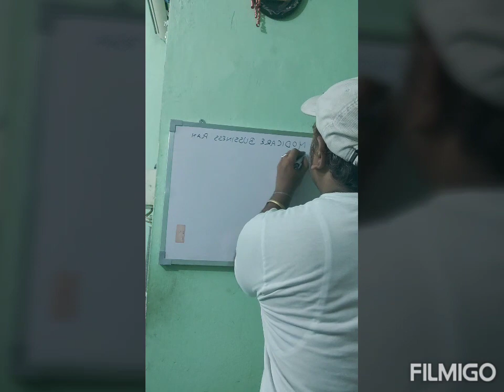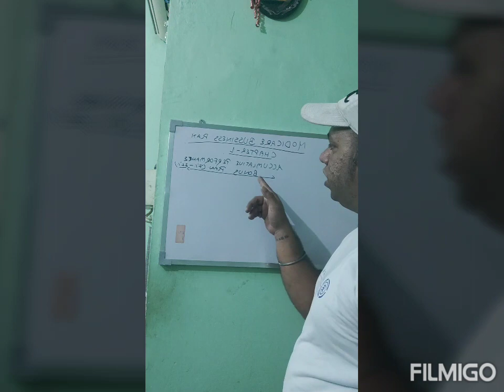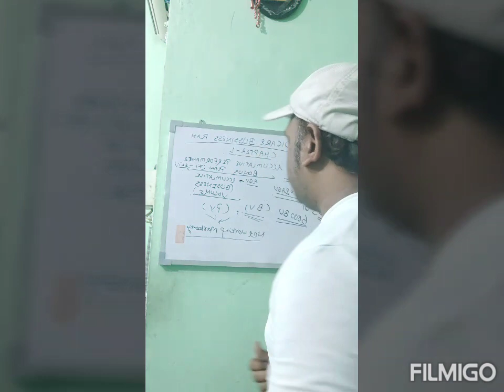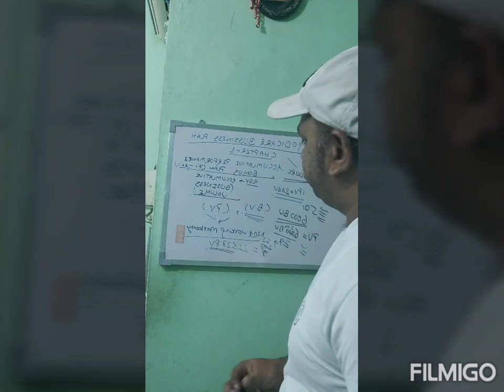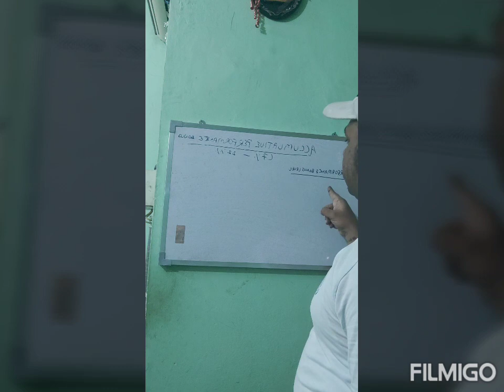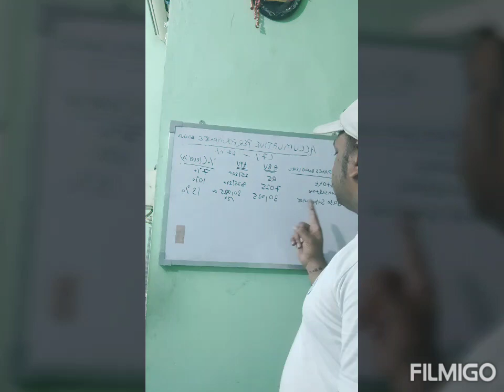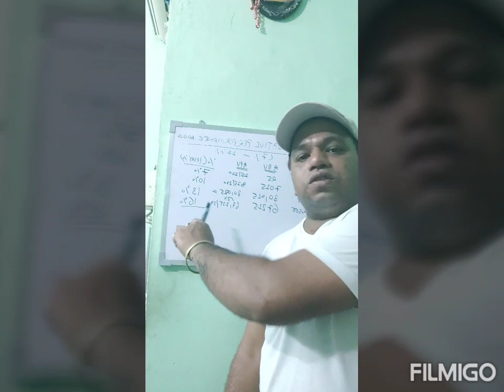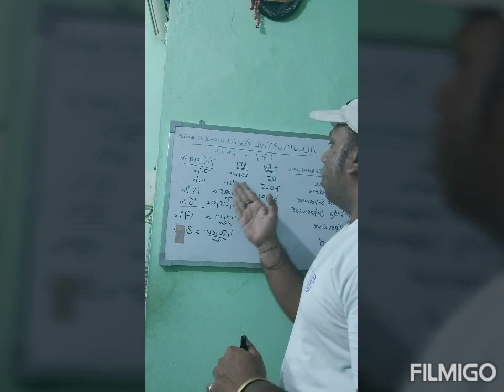दोस्तों जाने मोदीकेयर बिजनेस प्लान (Modicare Business Plan in Hindi) के बारे में वह भी बहुत ही सिंपल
Created by

RAVI KUMAR SHARMA...

market and it is Modicare.

दोस्तों जाने मोदीकेयर बिजनेस प्लान (Modicare Business Plan in Hindi) के बारे में वह भी बहुत ही सिंपल भाषा में जो कि आपको उदाहरण के साथ समझाया जाएगा। भारत के अंदर आज के समय में एक ही नेटवर्क मार्केटिंग कंपनी (Network Marketing Company) इस वक्त अपनी पकड़ मार्केट में मजबूत बनाती जा रही है और वह है मोदीकेयर।

(Kya Hai Modicare Business Plan, Hindi me Btaye)

इस कंपनी का बिजनेस प्लान बहुत ही आसान है जो आपको ज्यादा से ज्यादा पैसा कमाने का मौका देता है। जहां आप किसी भी प्रोडक्ट से अच्छी कमीशन प्राप्त कर सकते हो। इसके मार्केट प्लान की यह विशेषता है कि यह आपको कमीशन के तौर पर अन्य डायरेक्ट सेलिंग कंपनियों (Direct Selling Company) के मुकाबले अच्छा कमीशन प्रदान करती है।

किसी भी नेटवर्क मार्केटिंग कंपनी को ज्वाइन करने से पहले और उसके बिजनेस प्लान को समझने से पहले हमें उस कंपनी के बारे में जरूर जान लेना चाहिए क्योंकि आपकी करी हुई मेहनत कहीं खराब ना चली जाए। इसलिए आज हम कंपनी के बारे में थोड़ा सा आप लोगों से डिस्कस करते हैं।